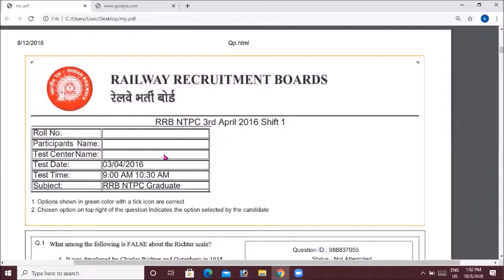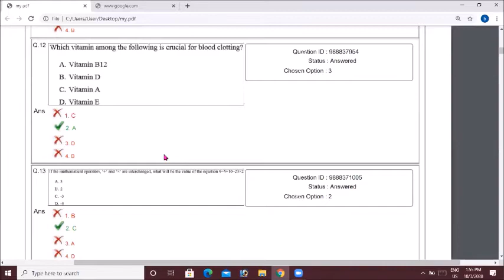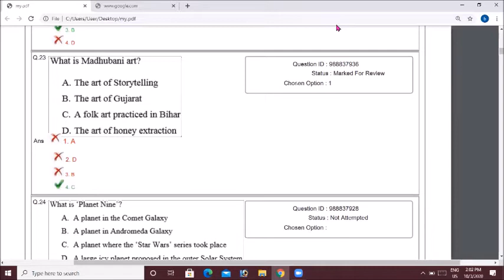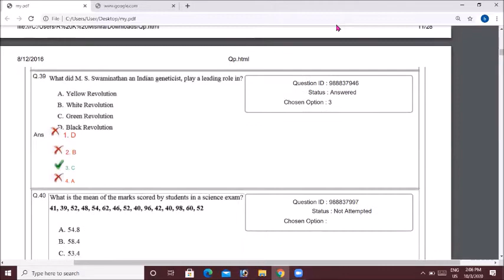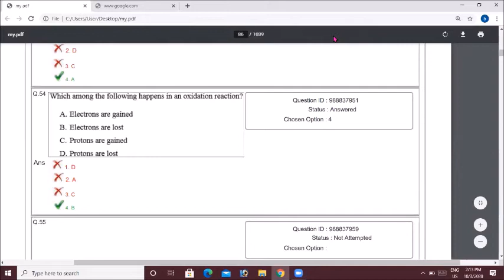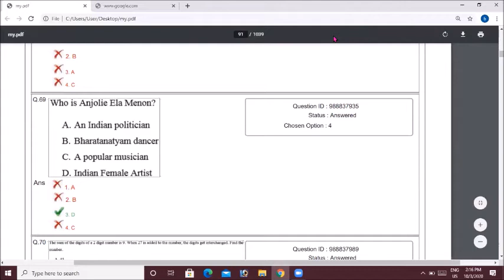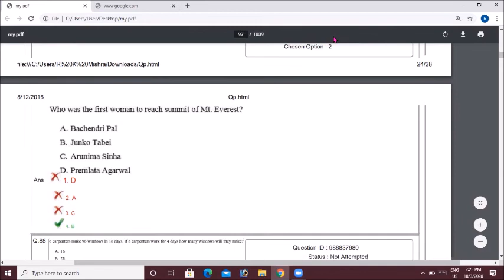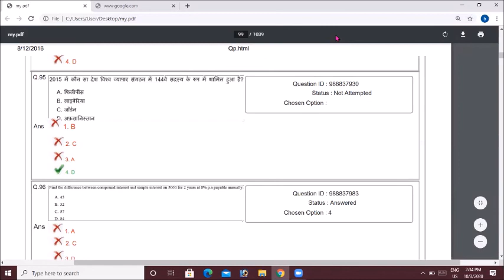RRB NTPC PREVIOUS EXAM PAPERS EXPLANATION || RRB NTPC GENERAL AWARENESS BITS